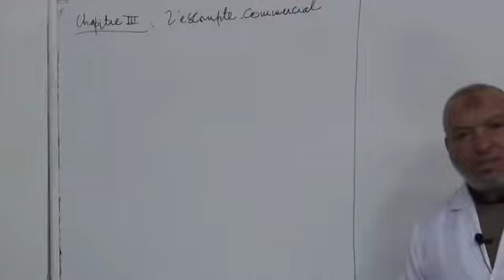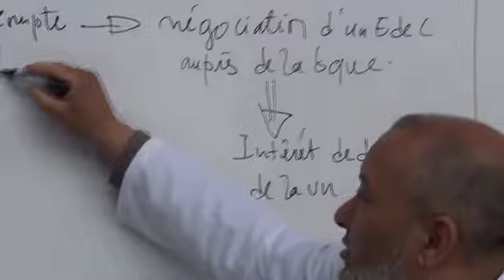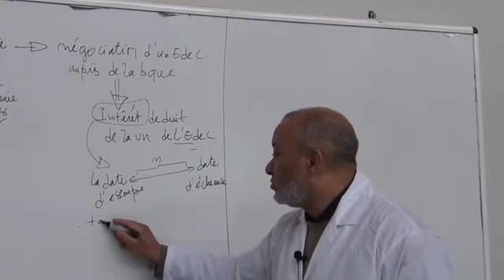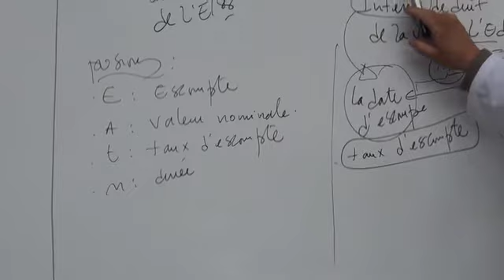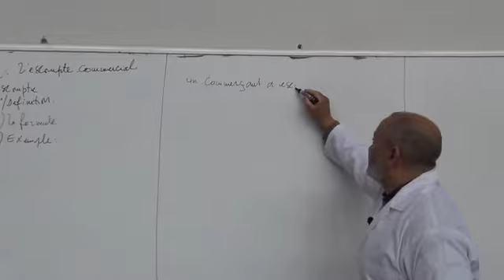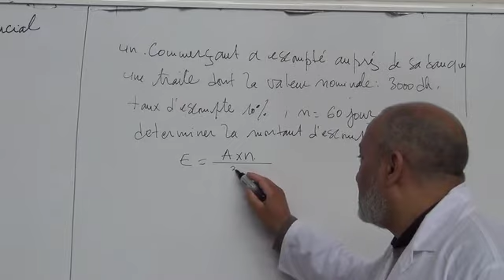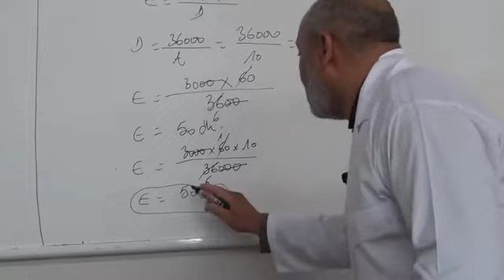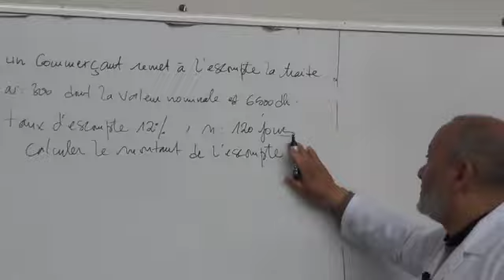L' escompte commercial Compta Math fi B1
Enseignement à distance diffusés sur TV  : 1 ere Bac - ---Compta Math Fi                       (cliquez sur le lien ci-dessous = tous les cours )